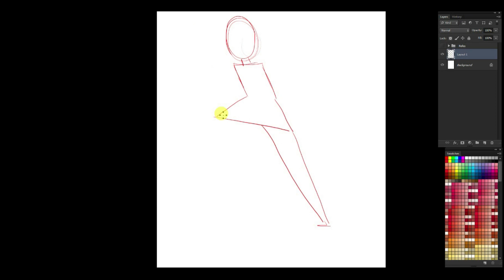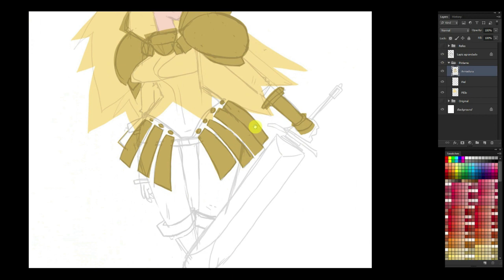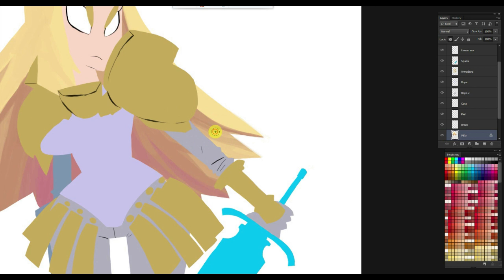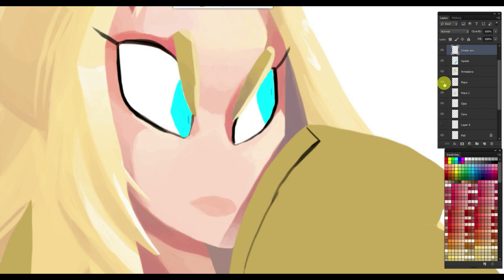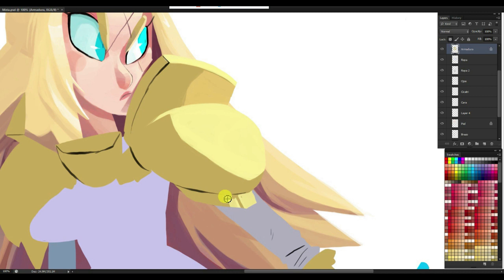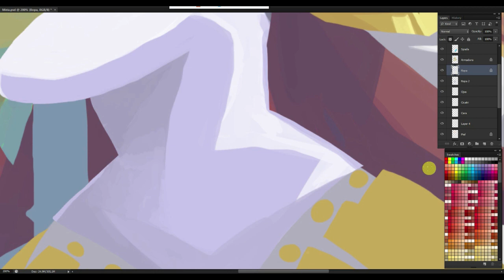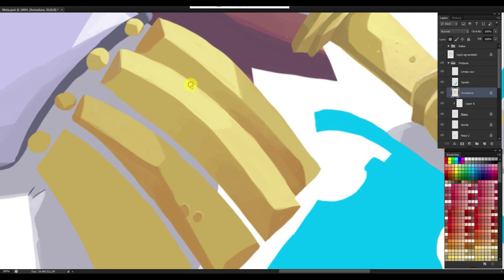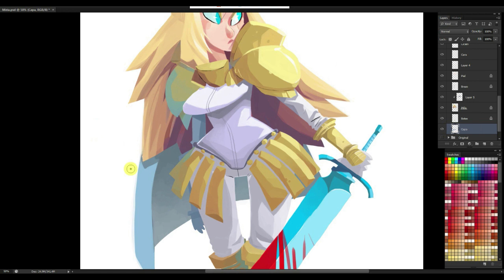Proceso de Pintado. Miria de Claymore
Todo el proceso, desde el boceto hasta el pintado y los detalles.
El proceso duro 3 horas
No conozco mucho del personaje, asi que me tome ciertas libertades